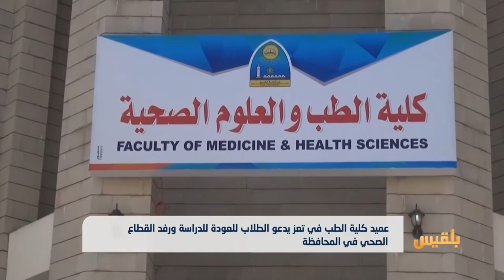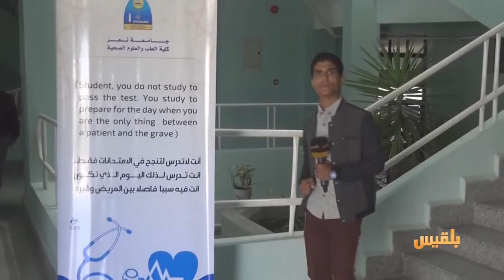افتتاح كلية الطب في جامعة تعز بعد توقفها جراء الحرب | تقرير: حمزة أمين